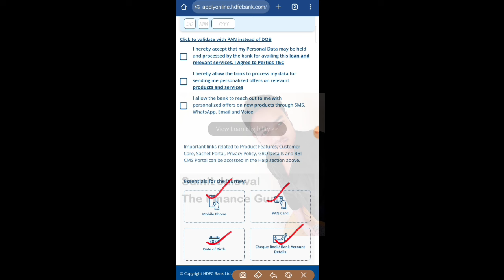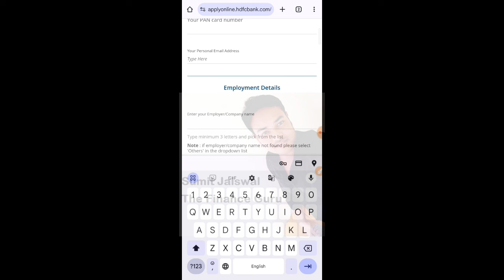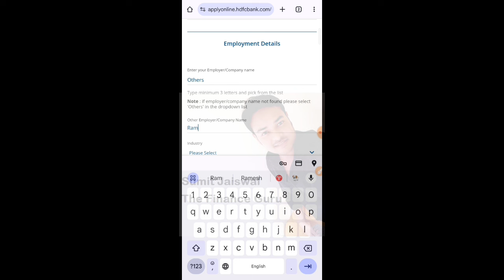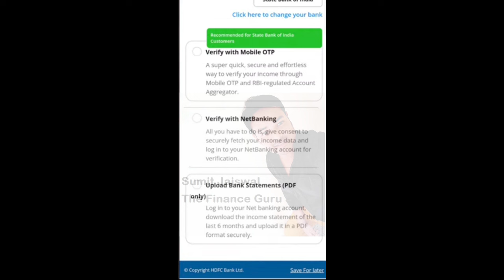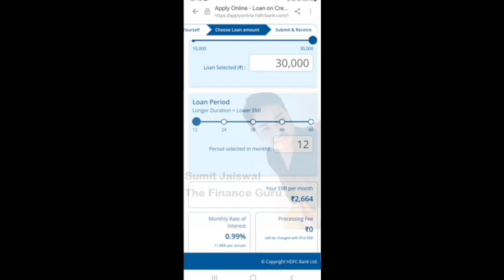HDFC Personal loan apply online 2024 || hdfc personal loan kaise le | hdfc bank personal loan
hdfc  Loan Apply Link -

how to check personal loan details in hdfc mobile app